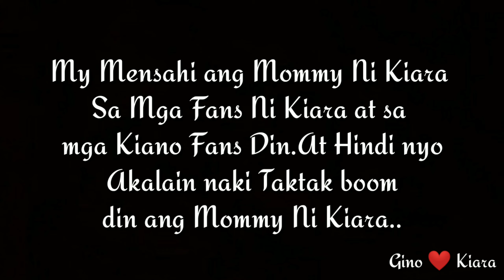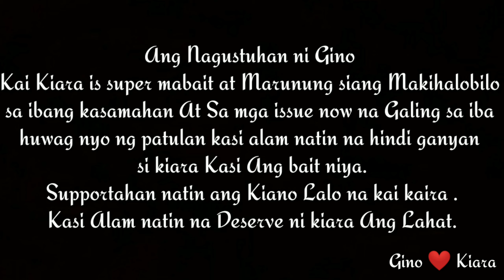MENSAHI NG MAMI NI KIARA SA MGA FANS & KIANO FANS | ANG GANDA NI MAMI | KIANO FOREVER |dynevlog